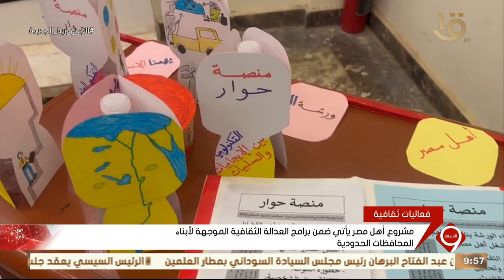نشرة التاسعة | مشروع أهل مصر يعد أحد أهم أنشطة وزارة الثقافة